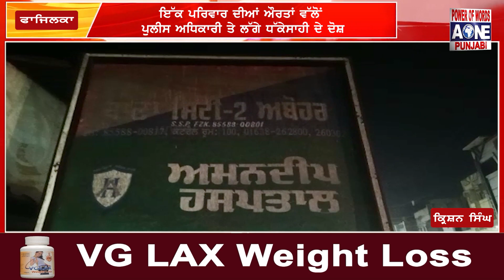ਇੱਕ ਪਰਿਵਾਰ ਦੀਆਂ ਔਰਤਾਂ ਵੱਲੋਂ ਪੁਲੀਸ ਅਧਿਕਾਰੀ ਤੇ ਲੱਗੇ ਧੱਕੇਸਾਹੀ ਦੇ ਦੋਸ਼